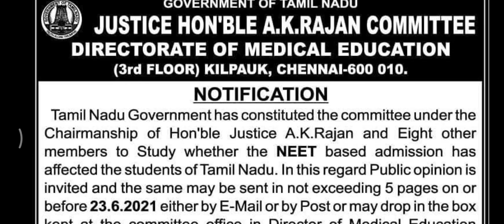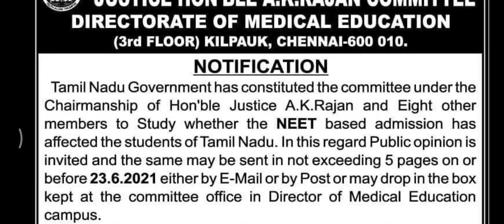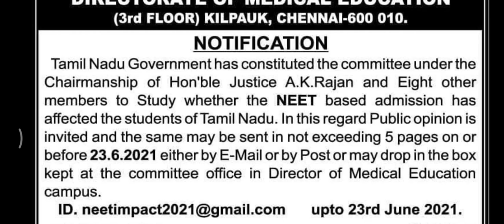neet 2021 imapct in TN students